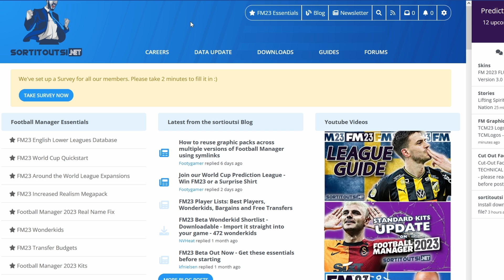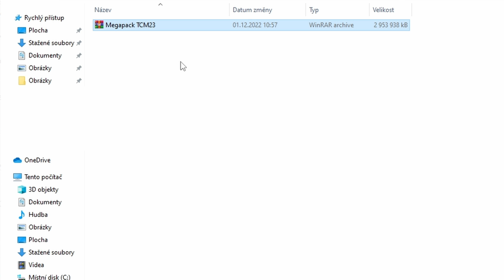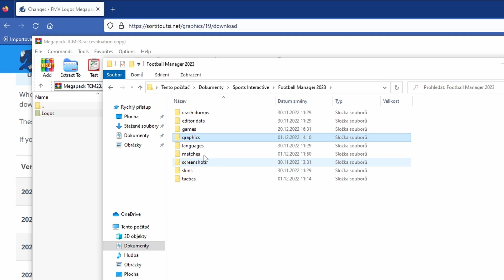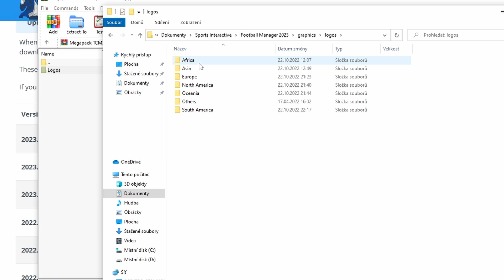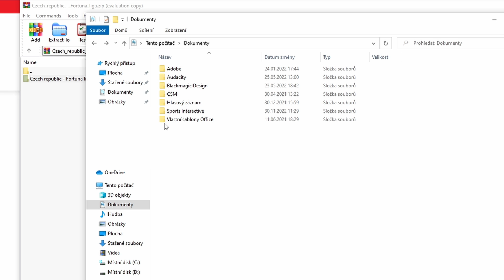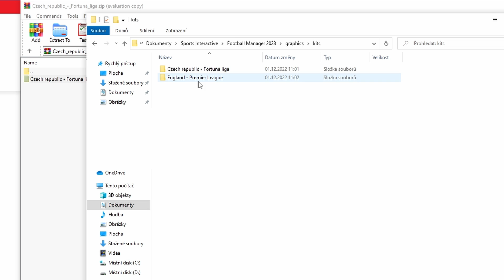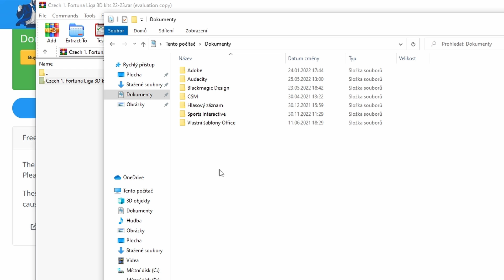JAK PŘIDAT LOGA A DRESY DO FOOTBALL MANAGERA